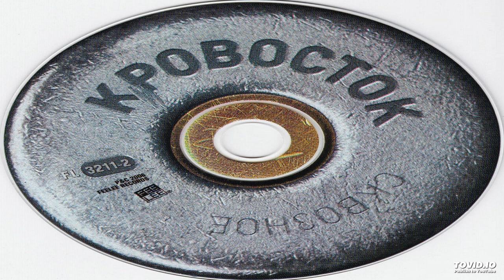Кровосток - Скажи раз